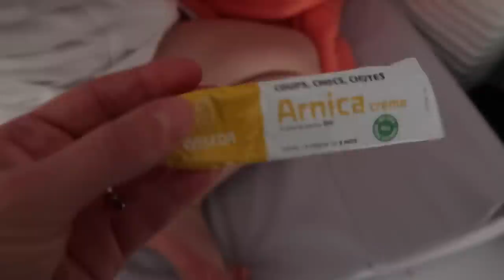VLOG⎟Journée OFF⎟Test FDT Madara, retour de courses et idée menu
NB: les produits notés d'un * m'ont été envoyé gratuitement par les marques. Pour autant mon avis n'est pas biaisé.. si j'aime ce produit je le dis et si je ne l'aime pas je le dit aussi :)

▶︎Questions fréquentes◀︎
- Comment s'appelle ton chat: Le chat
- Mon Logiciel de montage: Final Cut Pro

❡Musique
Bibliothèque Youtube